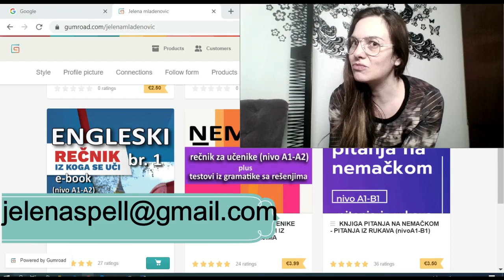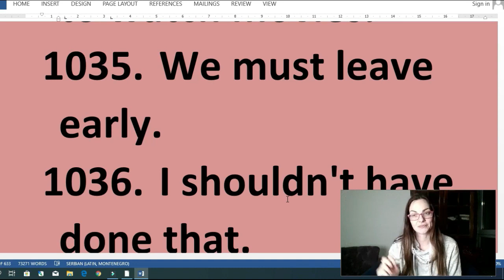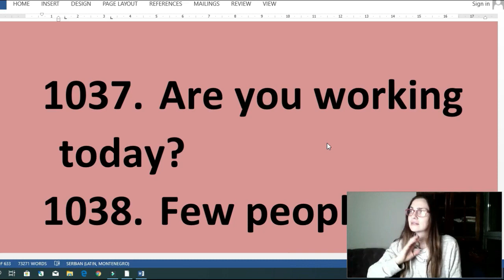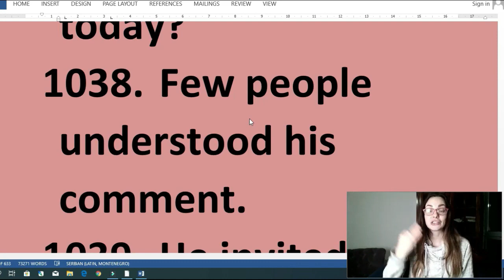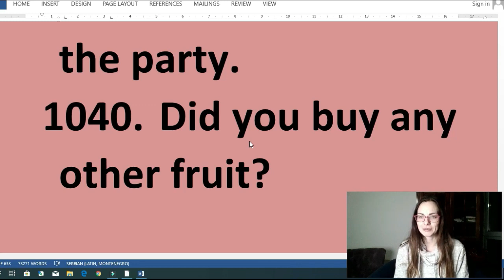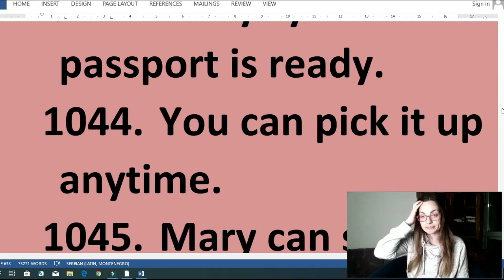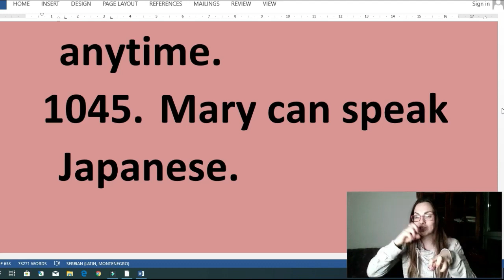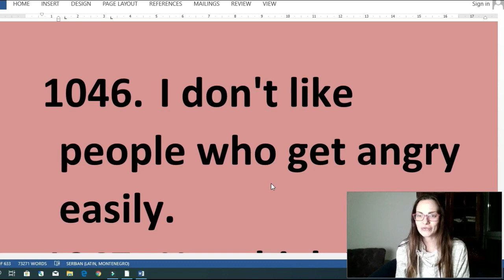ENGLESKI -KAKO UČITI JEZIK-JA GOVORIM 5 STRANIH JEZIKA - POSLUŠAJTE MOJ SAVET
Svima vama koji učite ENGLESKI ILI NEMAČKI SREĆNA SAM ŠTO MOGU DA PONUDIM PO SIMBOLIČNIM CENAMA SLEDEĆE E KNJIGE:
1) NOVO! E- knjiga engleskih rečenica sa vežbanjima za samo 3,5 e na sajtu GUMROAD (kliknite na ) ili za 400 din ako je kupujete od autora (za informacije oko kupovine pišite na ).

2) E KNJIGA: Naučite glagole TAKE i GET u svim njihovim značenjima (e-knjiga i video u trajanju od 90 min.) CENA SAMO 299 din OVAJ KOMPLET MOŽETE KUPITI NA SAJTU GUMROAD - saznajte više na

3) SVIM UČENICIMA ENGLESKOG PREPORUČUJEM I MOJU E KNJIGU: REČNIK IZ KOGA SE UČI I OVU E KNJIGU MOŽETE KUPITE NA SAJTU GUMROAD ZA SAMO 3.99 EVRA. KNJIGA SADRŽI 340 STRANA A4 FORMATA LINK ZA KUPOVINU

NOVO! PDF E- knjiga engleskih rečenica sa vežbanjima za samo 3,5 e na sajtu GUMROAD (kliknite na
U 150 lekcija ove knjige naći ćete preko 3000 engleskih rečenica koje koristimo u svakodnevnoj konverzaciji.
Svaka lekcija se sastoji iz 3 dela. U prvom delu se nalaze rečenice na engleskom bez prevoda. Cilj ovog prvog dela je da sami pokušate da ih prevedete.
U drugom delu nalaze se te iste rečenice, ali ovoga puta prevedene. Ova dva dela su namerno razdvojena da bi čitalaca imao mogućnost da ovu knjigu koristi kako za učenje tako i za proveru svog znanja.
Treći deo svake lekcije sadrži iste rečenice kao i prva dva dela ali ovoga puta rečenice nisu kompletne, već je zadatak čitaoca da ih dopuni. Ovo je vrlo korisna vežba koja predstavlja korak ka samostalnom prevodjenju.
Knjiga se sastoji od 352 strane A4 formata rečenica koje treba da razumete na prvi pogled. Namerno sam se trudila da izbegavam dugačke rečenice koje sadrže opise da bi čitalac mogao, bez velikog mentalnog napora, da pročita veliki broj rečenica i na da na taj način, malo po malo, usvoji strukturu i ritam engleske rečenice.
Ako želite da ove rečenice objasnim u video klipovima pišite mi na email . Planiramdasnimimserijuklipova u kojim bih obradjivala glagolska vremena i gramatiku vezanu za ove rečenice. Ove klipove ću vam ponuditi po simboličnoj ceni od 1 ili 2e (za klip od 90 min.), a oni će se nalaziti ili na GUMROAD-u ili u zatvorenoj Facebook grupi za koju biste pristup dobili nakon uplate.

AKO UČITE NEMAČKI ZA VAS IMAM 3 E KNJIGE.

3 ) MOJU NAJNOVIJU E KNJIGU ZA UČENIKE NEMAČKOG – POD NAZIVOM REČNIK ZA UČENIKE PLUS VEŽBANJA IZ GRAMATIKE SA REŠENJIMA MOŽETE KUPITI AKO KLIKNETE NA
knjiga koja se sastoji od 207 strana A4 formata u PDF formatu
i košta 3.99 EVRA

4) KNJIGA PITANJA NA NEMAČKOM. KOJA SADRŽI 192 STRANE PREVEDENIH PITANJA NAPISANIH U A4 FORMATA MOŽETE KUPITI AKO KLIKNETE NA
CENA KNJIGE JE 3.50 EVRA

5) MOJU PRVU KNJIGU - 3000 REČENICA NA NEMAČKOM koja sadrži 165 strana prevedenih nemačkih rečenica napisanih u A4 formatu pažljivo biranih za sve vas na nivou A1 i A2 možete kupiti ako kliknete na
CENA KNJIGE JE 2.50 EVRA

KNJIGE MOŽETE KUPITI I DIREKTNO OD MENE
AKO KNJIGU KUPUJETE OD AUTORA CENA KNJIGE JE ZA 100 DIN VEĆA NEGO NA SAJTU ZBOG MANIPULATIVNIH TROŠKOVA. (Detalje oko uplate na račun možete dobiti ako mi pišete na email . OVO POVEĆENJE CENE NE VAŽI UKOLIKO UPLAĆUJETE BAR 3 KNJIGE ODJEDNOM.

DETALJE O SADRŽAJU KNJIGA PRONAĆI ĆETE NA SAJTU GUMROAD KAD KLIKNETE NA NEKI OD GORE PONUĐENIH LINKOVA.

SRDAČAN POZDRAV
JELENA